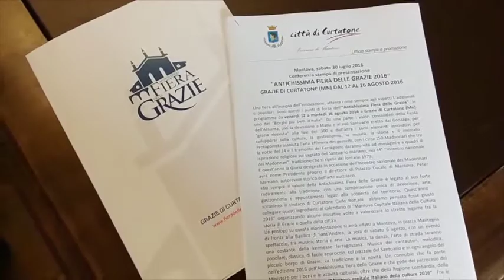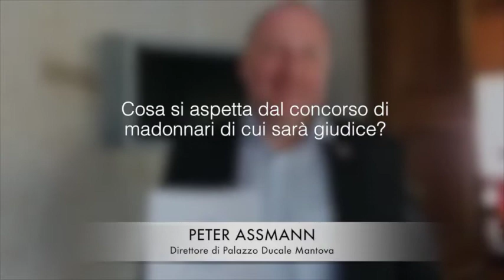Presentazione Fiera delle Grazie 2016